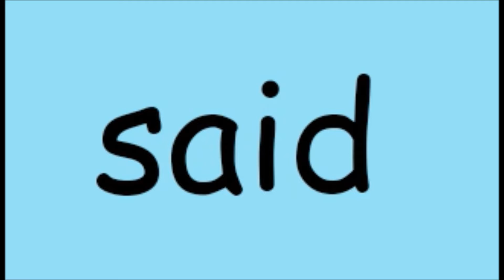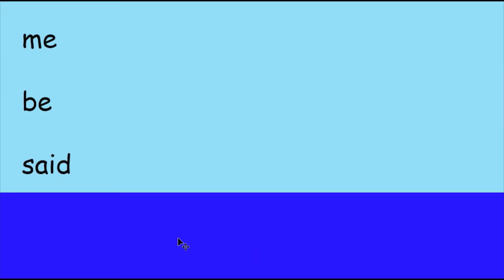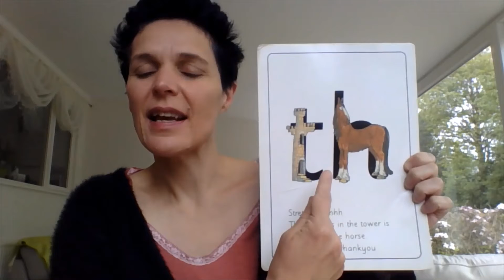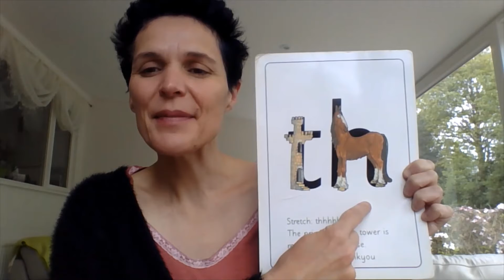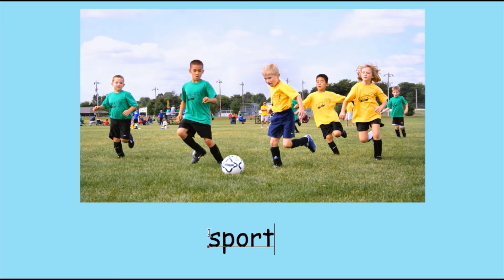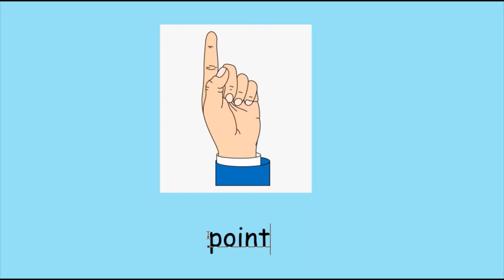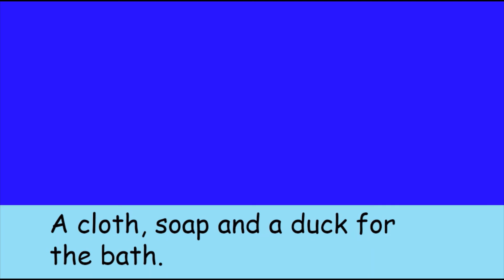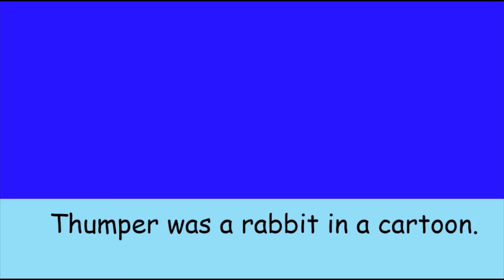Mrs Smirnova teaches phonics: phase 4 and practise 'th'.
This video is suitable for children in Reception and is number 31 in the online series.